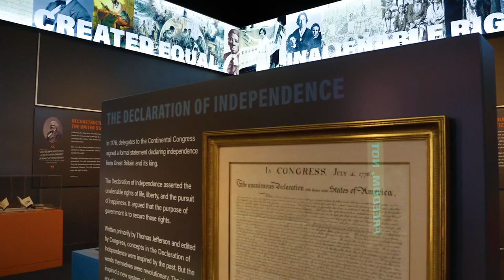Spring break staycation ideas in D-FW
Stephanie Allmon Merry from CultureMap Dallas shares some ideas for DFW staycations.